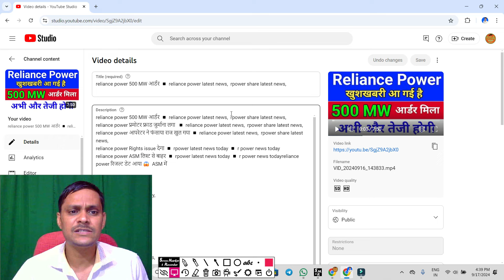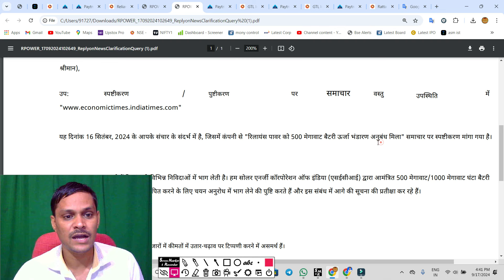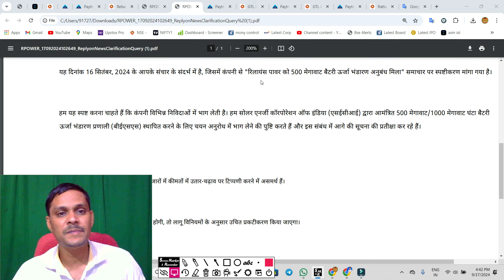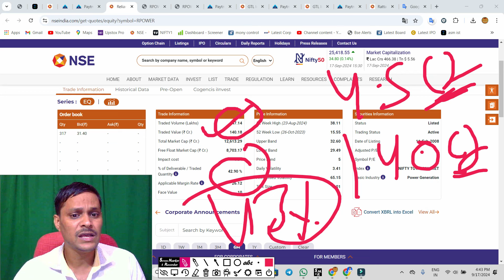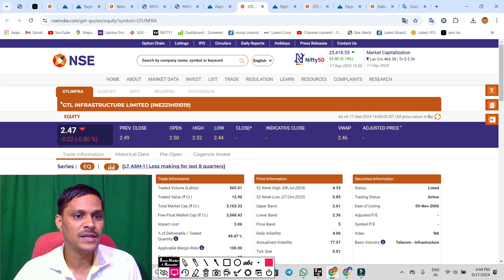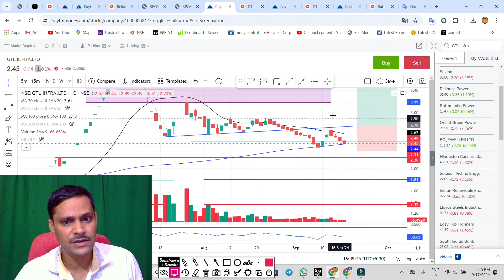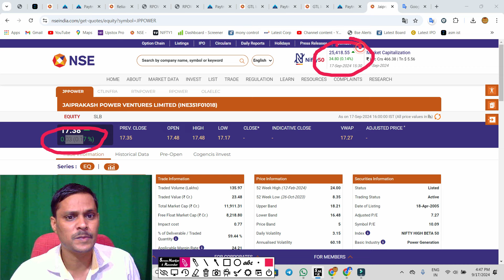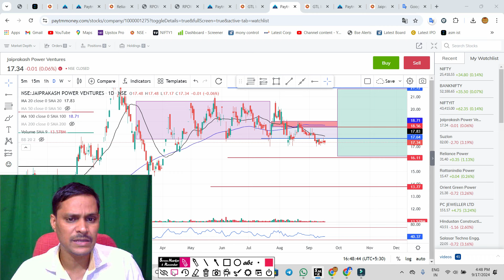gtl infra . jp power share latest news. rattanindia power latest news. reliance power latest news,